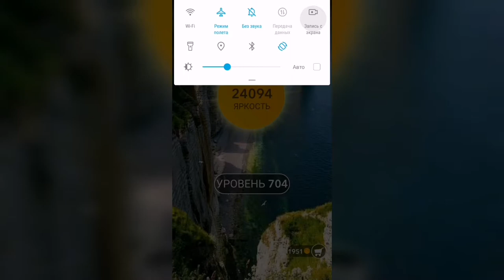Word / Слово Крест: Поиск русского кроссворда / Уровень 704